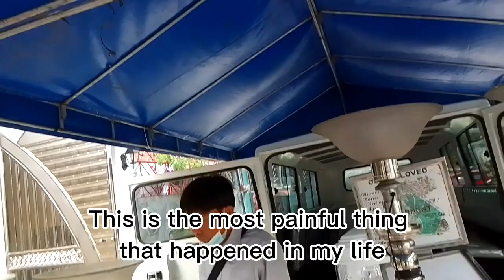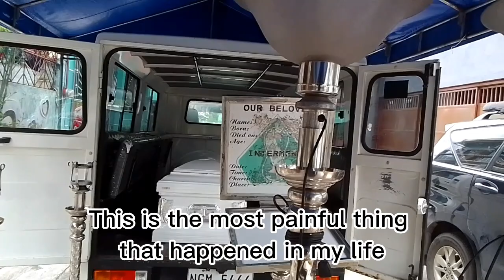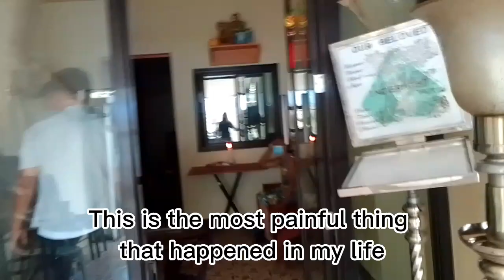My Father's Funeral || Nilfa's Vlog